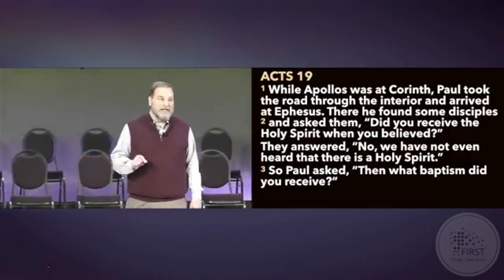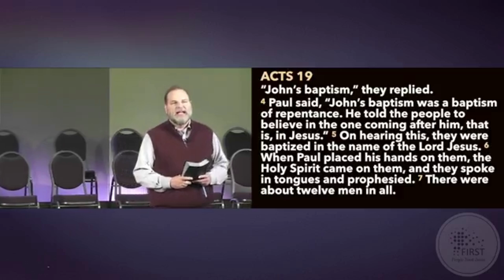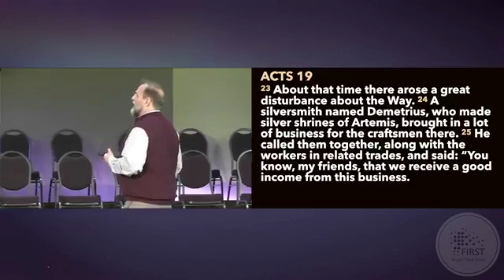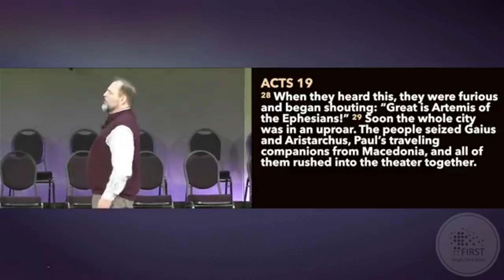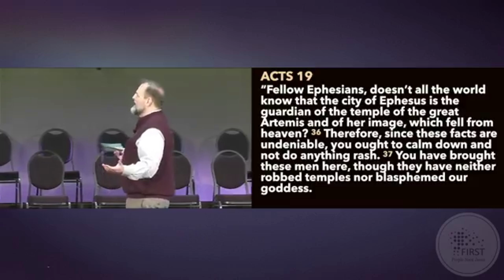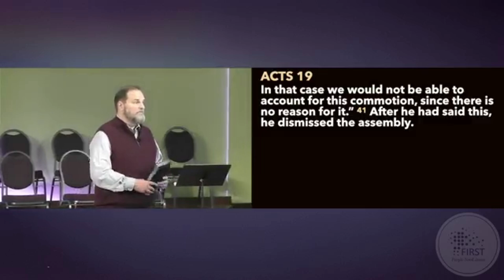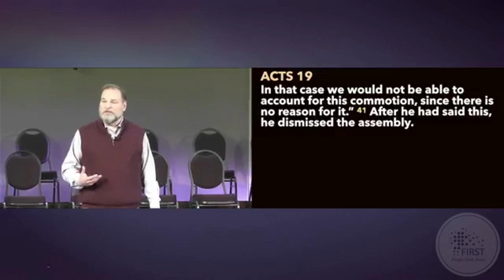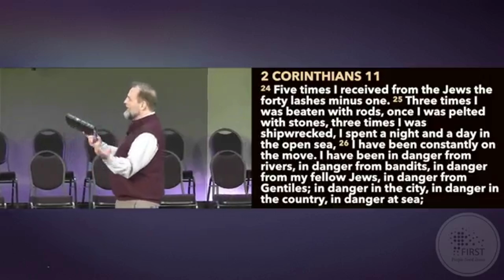Message: Life Of Paul - Part 8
Pastor Chris continues to preach the message series on the life of the Apostle Paul, zooming the lens in on Paul's work in Ephesus.